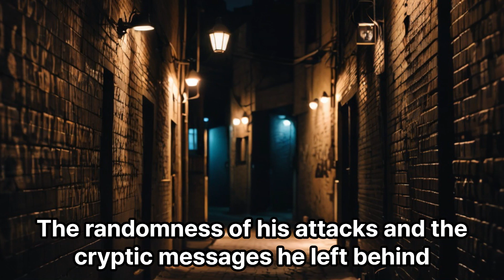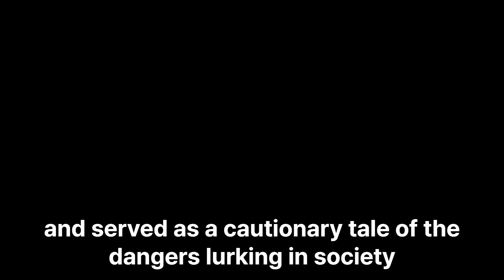The most notorious killers in American history : David Berkowitz